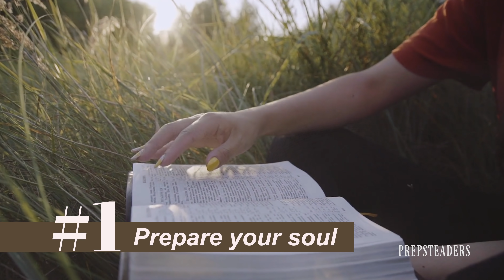How To Prepare for Imminent War - PART 1: The First 3 Priorities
PART 1 of this Series on How to Prepare for Imminent War
Resources:
US Army Survival Manual
Mind and Soul Preparedness

PREPSTEADERS.com
Learn from the Past. Prepare for the Future.

Our Amazon Store & Recommendations:

Lehmans. For the Simpler Life.

Send Mail to:
PREPSTEADERS
525 Royal Parkway 292312

Special thanks to ChristosFilms.com for filming & editing our videos!

Panasonic DMC-GH5 Camera we use